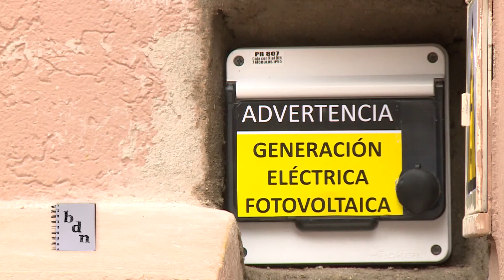Firma de convenio entre la UNMdP y EDEA